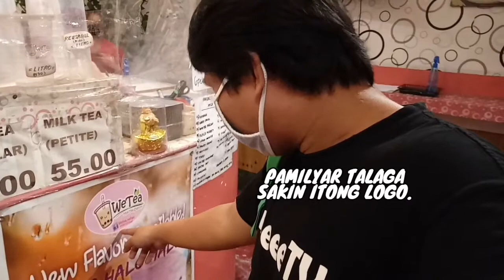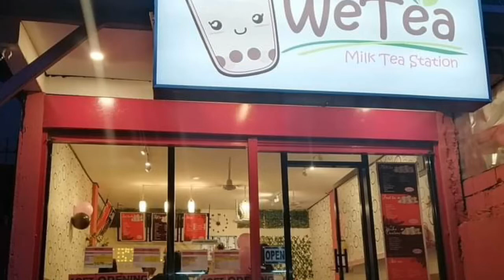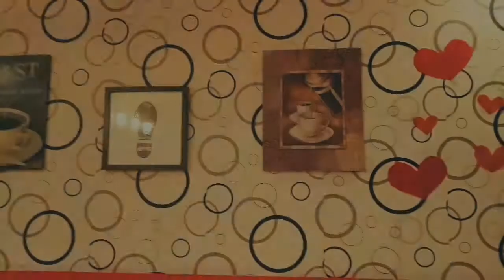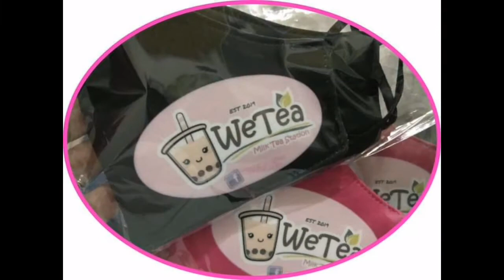WeTea Milk Tea Station Part 2 (Dasmariñas Cavite) [ibo]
FACEBOOK PAGE: WE TEA BAUTISTA/ BAHAY PANGARAP BRANCH

BAUTISTA/ BAHAY PANGARAP, BRGY. SAMPALOC 4 DASMARIÑAS CAVITE

We Tea MILK Tea Station Serves a quality MilkTea Drinks, & Snacks Created with Passion giving customers the satisfaction that they deserve.